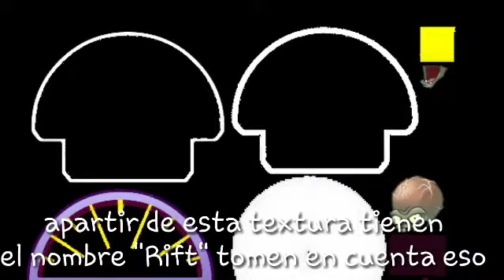Plants vs. Zombies 2 - Zombis Romanos y....¿Time Twister? | Se Acerca el Final? | Loquendo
Pues bien, acaba de salir una beta de pvz2 y tiene muchas texturas para el futuro del juego